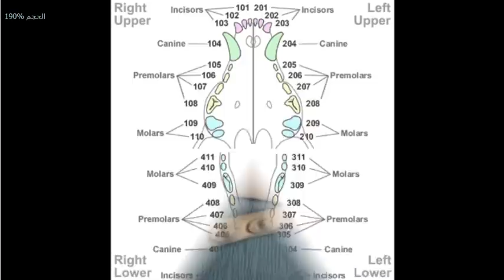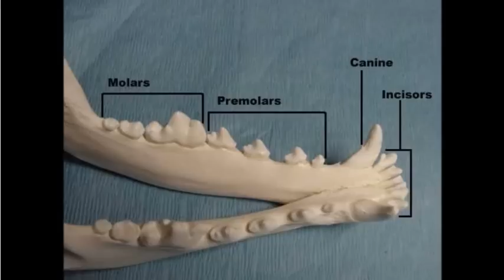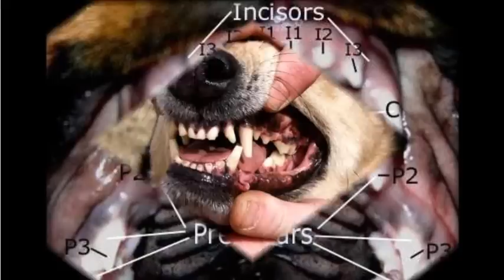تعلم معرفة عمر أي كلب من خلال فحص أسنانه